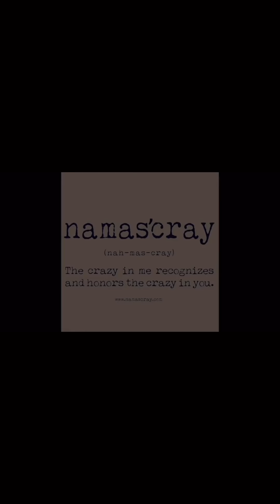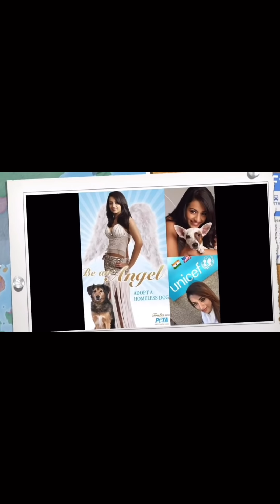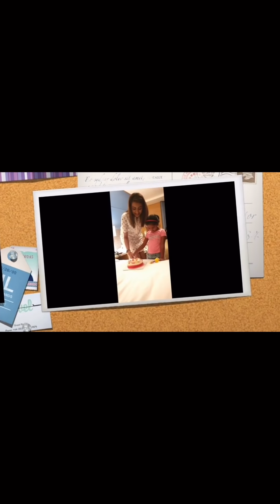Happy Bday Trisha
Trisha's friends, family, industry colleagues and staff bringninnher bday with heartfelt wishes filled with fun and love